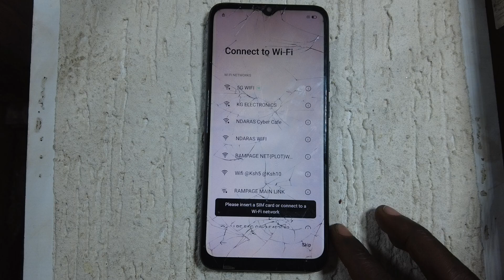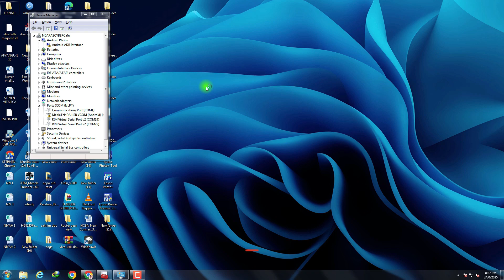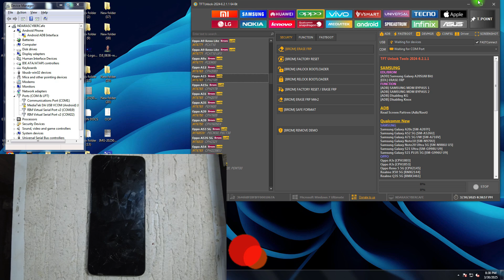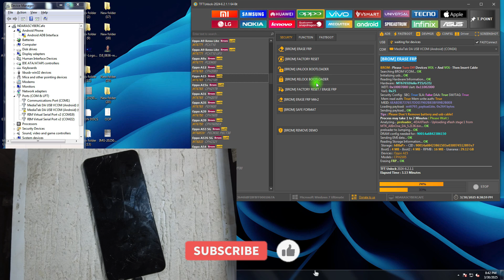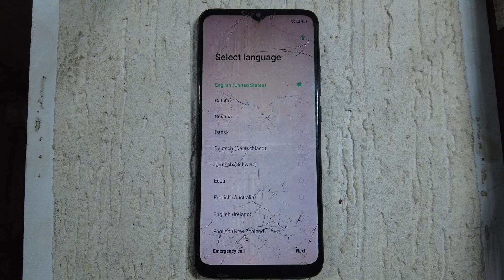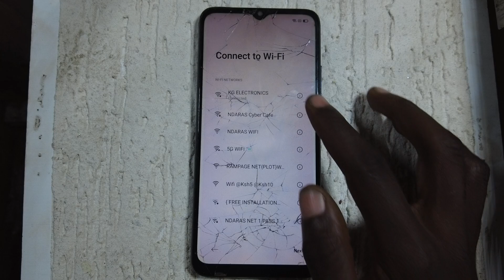All Oppo A1k/A12/A15/A15s Hard Reset Unlock Tool. Frp Bypass Free Hard Reset Tool 2025.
👉Oppo A1k/A12/A15/A15s Hard Reset🔒 Unlock Tool✅ Frp Bypass Free Hard🔥 Reset Frp Tool 2025💯%